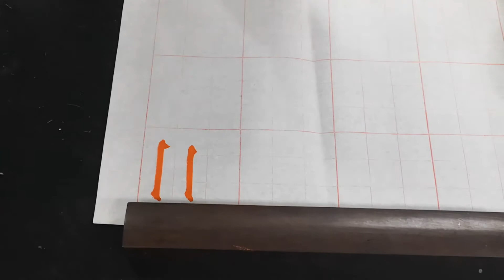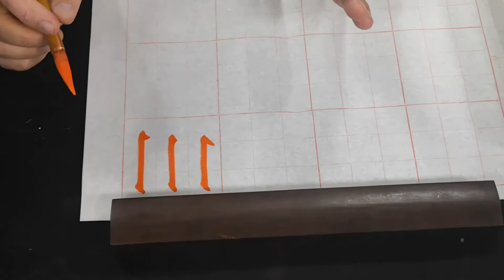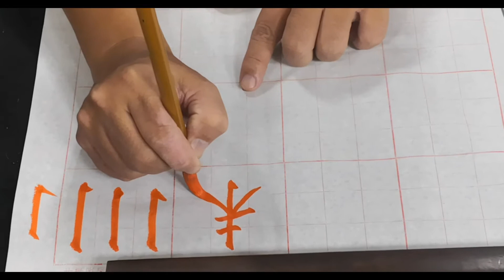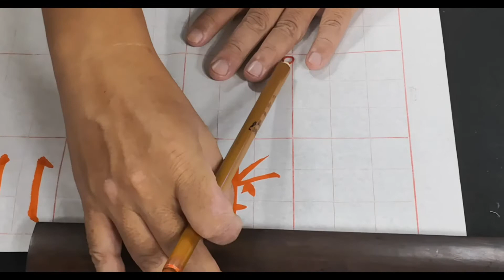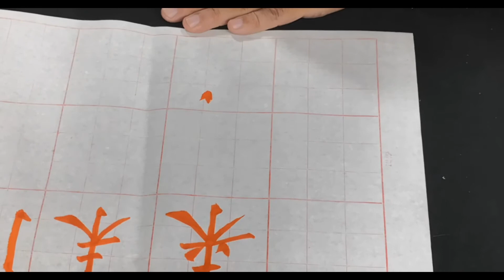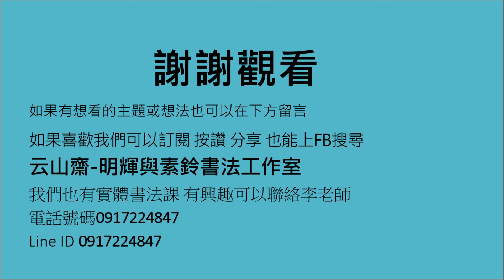實體教學-兒童書法楷書直勾 Entity Teaching-Children's Calligraphy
歐陽詢（577-641）唐初著名書法家。字信本，潭州臨湘（今湖南長沙）人。歷經陳、隋、唐三個朝代，仕歷太子率更令，弘文館學士，封渤海縣男。據史書記載，歐陽詢「雖貌甚寢陋，而聰司絕倫，讀書即數行俱下，博覽經史，尤精三史。」早年他專學二王（羲之、獻之）書，後兼臨北朝三公郎中劉珉書，並融合當時眾書家的長處，勤學苦練，細心揣摩，漸得書法之道，從摹體中脫出，形成自家體勢、風格，其書以險勁刻厲的獨特風貌而令人耳目一新。與虞世南、褚遂良、薛稷並稱為「唐初四大書家」。
歐陽詢善正書、行書。尤其正書，對後世影響較大。筆力剛勁，筆劃方潤，纖細得中，給人爽利精神之感覺，被譽為「歐體」。
Ouyang Xun (577-641) a famous calligrapher in the early Tang Dynasty. The word letter was born in Linxiang, Tanzhou (now Changsha, Hunan). After the three dynasties of Chen, Sui, and Tang, the official prince was led by the order, the bachelor of Hongwenguan, and the male of Bohai County. According to historical records, Ouyang Xun "although his appearance is very shabby, but Cong Si is superb, reading is a master of reading, reading the classics and history, especially the three histories." In his early years, he specialized in the books of the two kings (Xizhi, Xianzhi), and later concurrently. Liu Minshu was among the three male lords of the Linbei Dynasty, and combined with the strengths of the calligraphers at that time, diligent study, practice, careful study, and gradually gained the way of calligraphy, broke away from the facsimile, and formed his own body and style. His books were dangerous and hard. The unique style is refreshing. Together with Yu Shinan, Chu Suiliang, and Xue Ji, they are called the "Four Great Calligraphers in the Early Tang Dynasty".
Ouyang Xunshan is writing and running script. In particular, the original book has a greater impact on later generations. The pen is strong, smooth, and slender, giving people a sense of refreshing spirit, known as the "European style."